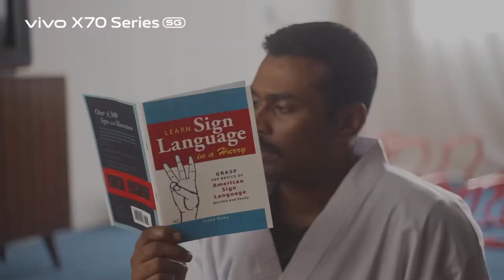Jeryl 李佩玲【Shout It Out 】微电影主题曲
A short film inspired by true story. Shot exclusively on vivo X70 Series 5G.

Short film will be premiered on 19th January 2022 (Wednesday).

Venue: Dadi Cinema

Singer: JERYL LEE PEI LING

Produced By: Ong Peng Chu | Ashton Chung
Composed by: Ashton Chong
Lyrics by: Ashton Chung

Lyrics：
Staring into the lights filled with neon
I remember the times when it’s hard to move on
Now I’m standing right infront of my past
All of a sudden I feel just so strong

There’s a voice inside my head
Feeling like a thunderstorm
Gotta say what’s inside my heart

Wu-oh~
Wu-oh~
Gotta say what’s inside of my heart
Shout it out
Wu-oh~
(Repeat x1)

Now I’ve gathered my power to fight move on
Here I’m standing right infront of my past

Gotta say what’s inside in my heart

Wu-oh~
Wu-oh~
Shout it out
Wu-oh~
(Repeat x2)

Bridge :
No more waiting
No more silent falls
I will break it through these perfect walls
Gotta say what’s inside, gotta prove what I’ve got
All my flaws

Wu-oh~
Wu-oh~
Shout it out
Wu-oh~
(Repeat x2)